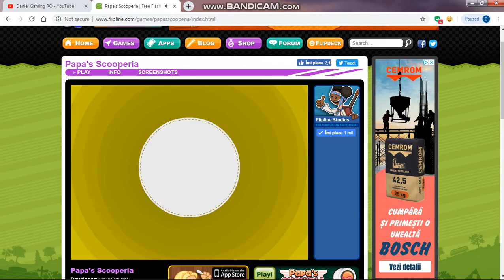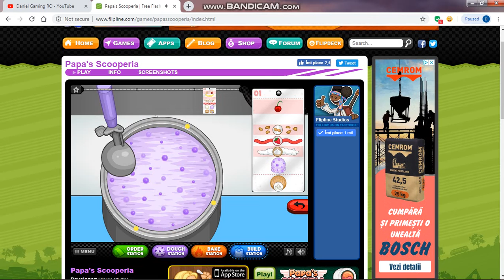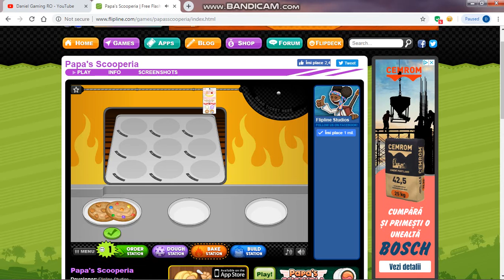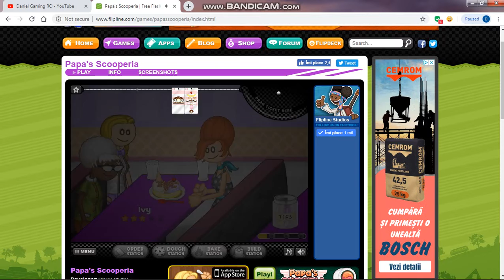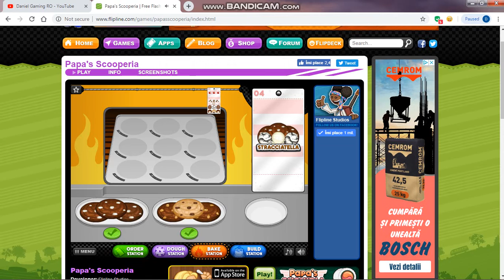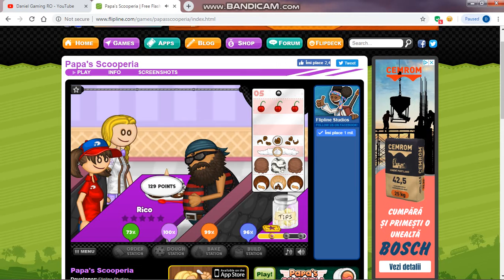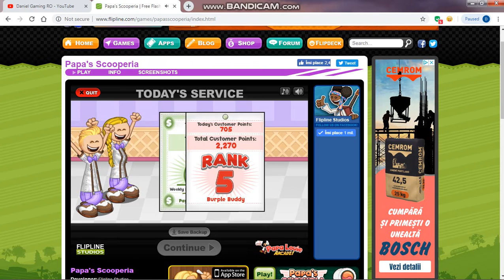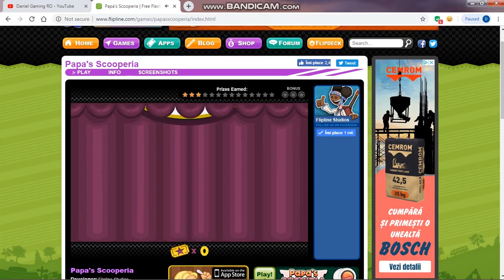PAPA'S SCOOPERIA - GAMEPLAY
Been playing these games from Flipline Studios since 2009. Considering that the game developers began in 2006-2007 with: Papa Louie (2006) & Papa’s Pizzeria (2007), I think that’s early. I can’t believe by 2020 this big chapter of my life, of more than 10 years would be just forgotten. Web 4.0 is happening and our Internet wants everything to be changed...